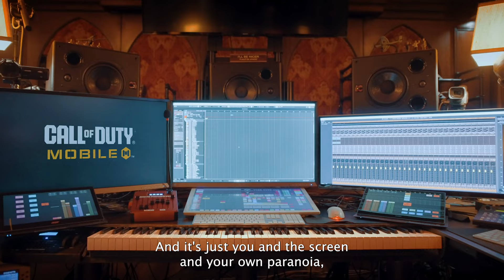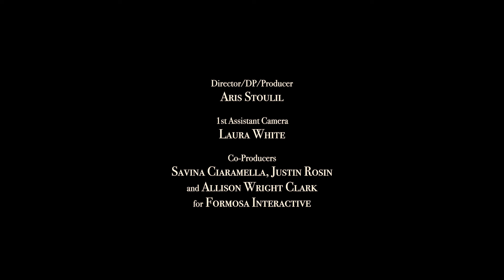Call of Duty®: Mobile x Hans Zimmer | Garena Call of Duty: Mobile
🎵𝗦𝗬𝗠𝗣𝗛𝗢𝗡𝗬 𝗢𝗙 𝗪𝗔𝗥𝗙𝗔𝗥𝗘 🎵
Call of Duty®: Mobile x Hans Zimmer

Dive into the heart-pounding action and immerse yourself in the sounds of battle.

For the soundtrack lovers, join us behind the scenes with Hans Zimmer where he brings the battlefield to life through music.

For our energy-packed comrades, check out the launch of the mythic MG42 - The Campaign in the Eternal Honor Mythic Drop, LIVE NOW!